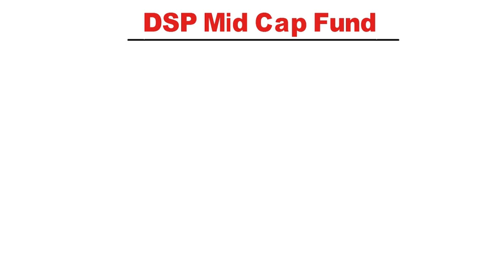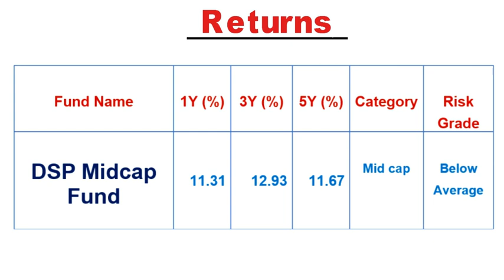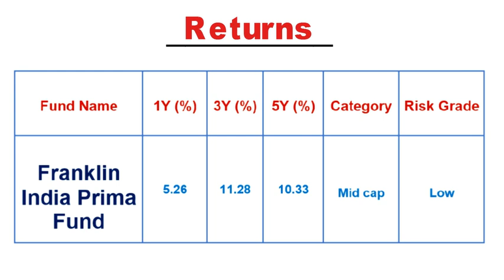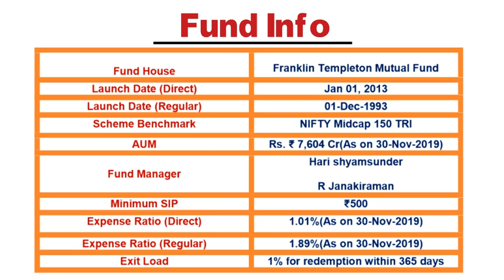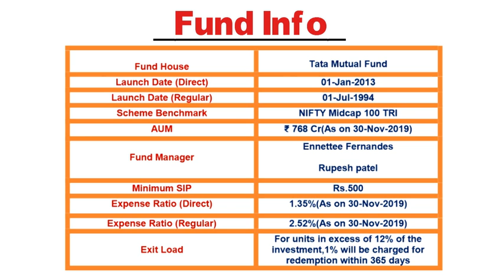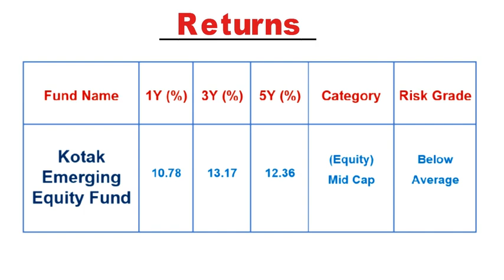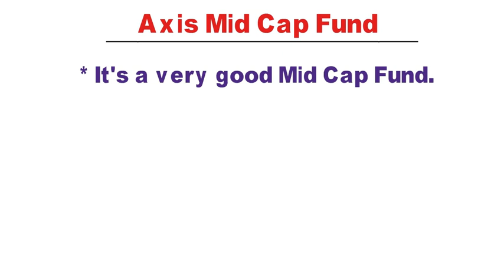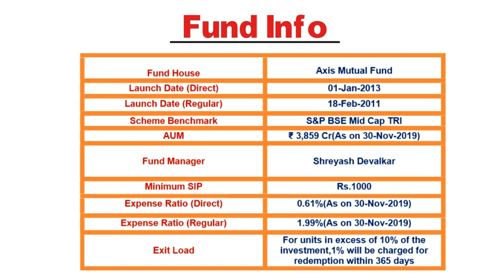Top 5 Mid Cap Funds For 2020 | Best Funds For Higher Return !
1. My Laptop
2. My Microphone
3. My Tripod
4. My Smartphone